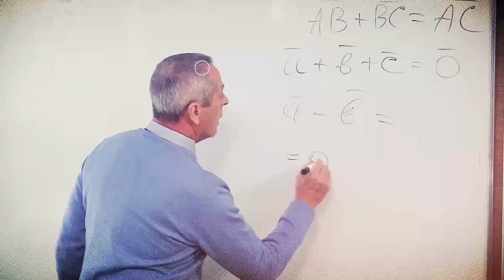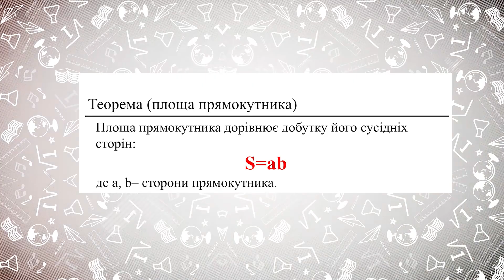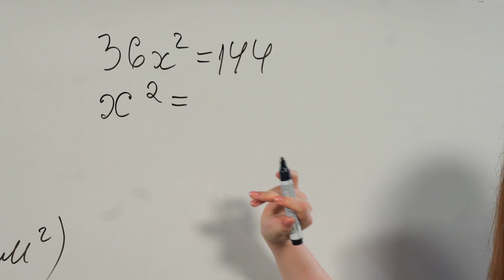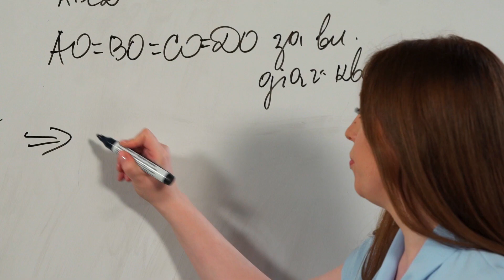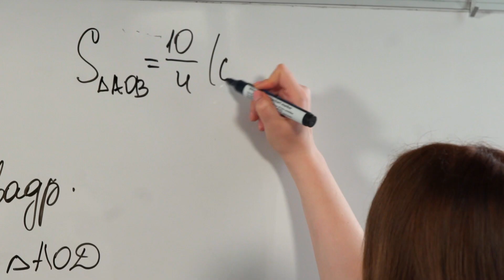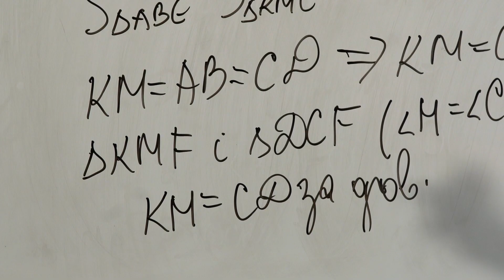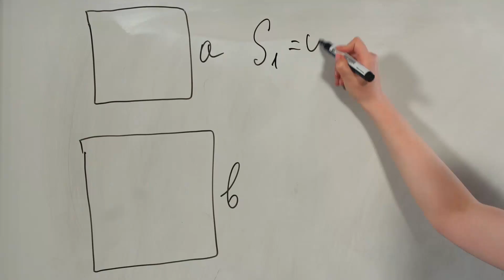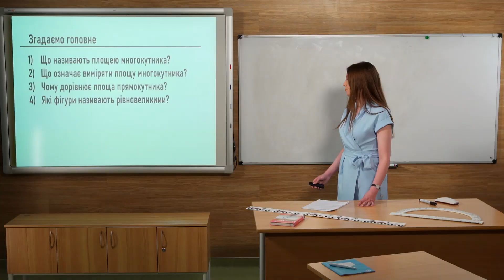8 класс, 12 мая - Урок онлайн Геометрия: Понятие и свойства площади многоугольника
8 класс, 12 мая - Урок онлайн Геометрия: Понятие и свойства площади многоугольника.

ДЗ:
№ 667, 670, 677, 679